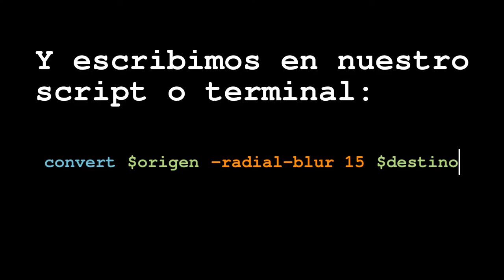Tutorial ImageMagick Desenfoque radial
Tutorial de ImageMagick en español: desenforque radial.

convert $origen -radial-blur 15 $destino

Fotografía: Avenida de Gómez Laguna de Zaragoza.